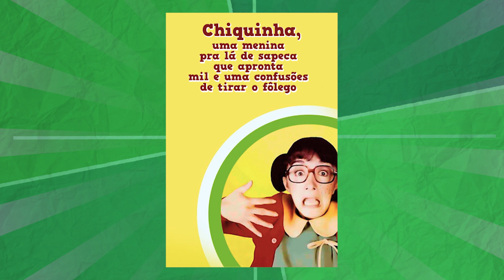CHIQUINHA JÁ TEVE um FILME, mas NUNCA CHEGOU no BRASIL!! | La Chilindrina en Apuros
Todo mundo sempre sonhou em assistir um filme de Chaves no cinema, não é mesmo? Em 1994, a Chiquinha ganhou seu filme próprio, o "La Chilindrina en Apuros", que é bastante obscuro para os fãs brasileiros.

Roteiro e Apresentação: Felipe Ernesto (@f_ernest)
Edição: Garoa Produções (@garoaproducoes)